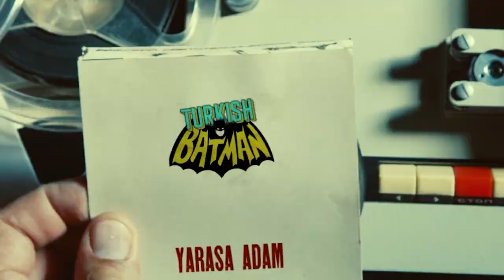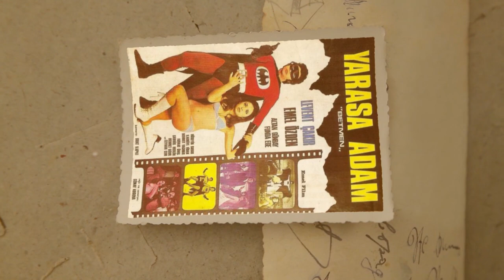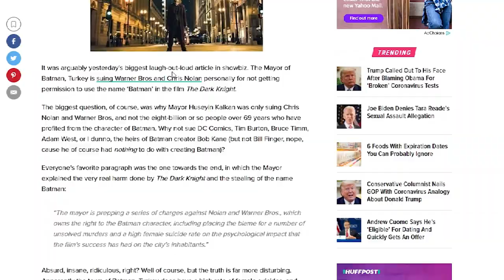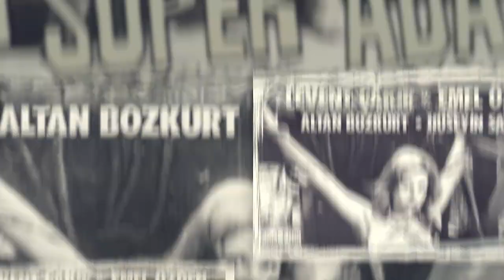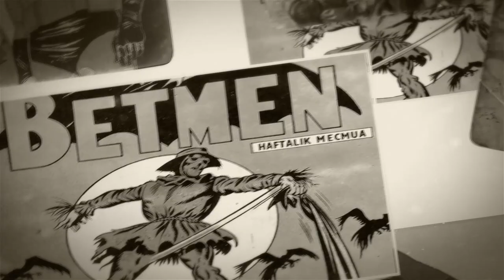MADE IN TURKEY - TURKISH BATMAN / First Erotic Batman Movie In the World!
Well… What would you think, If I told you “The Most Erotic Batman rip-off was made by Turkish filmmakers?” also "First Erotic Batman Movie!"

I am proud to present you; Turkish Batman! Another hidden treasure of Turkish action movie arena!

Especially very small number of cinephiles experienced this interesting masterpiece! But I will not hesitate to make this incorrect claim; whatever it is, we have a more remarkable movie than Batman & Robin here!

Well, This film, which came out on theatres 7 years after the original one,  is a very sharp Batman adaptation with Adam West’s appearance (eppiriyıns), also leading up tv series with Lelie Martinson’s contribution. Actually it’s a massive rip off we can say it! But we better not to miss another important situation. Yeah, I’m talking about television series become serial by Columbia in 1942. Thanks to Batman for animated movies, comic books, strip stories, and television series at that time, Batman had a huge fan base in Turkey of course. Producers also saw this potential and quicly served this movie accordingly.

Let’s face it. By this means, we have seen this interesting mockbuster example, still worth to be discovered after all those years!